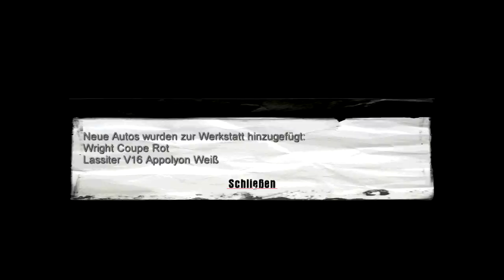Let's Play Mafia [Full HD] - Teil 33 - Wieso lebt der noch?!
Mafia - The City of Lost Heaven [PC]
Action-Third-Person-Shooter von Illusion Softworks (2002)

LET'S PLAY MAFIA
Kommentiertes Gameplay von germanmafia (2014)